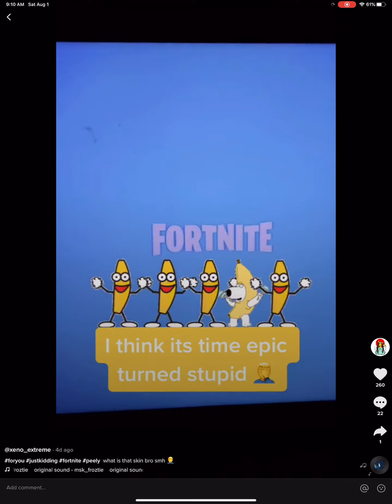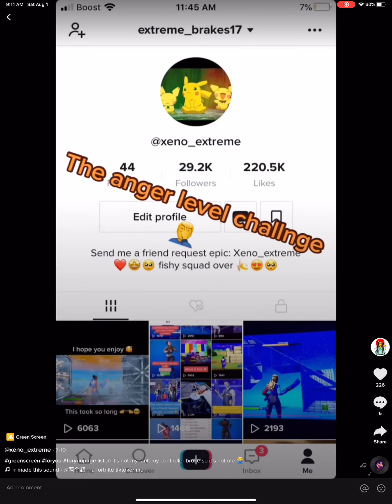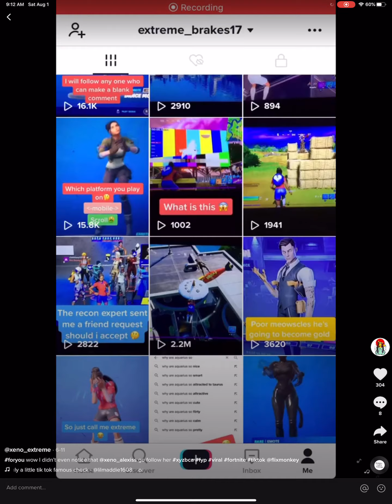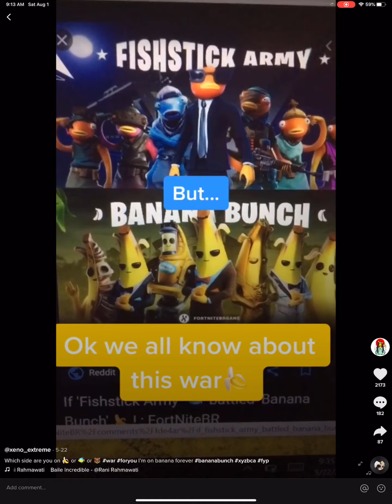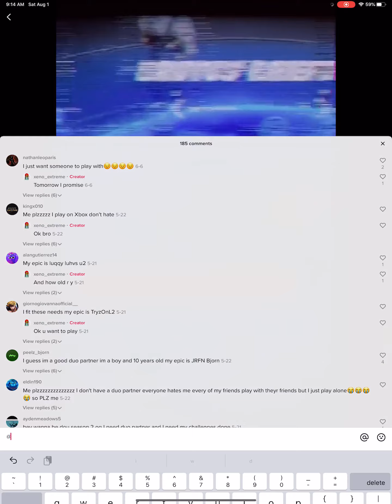Fortnite + tik tok